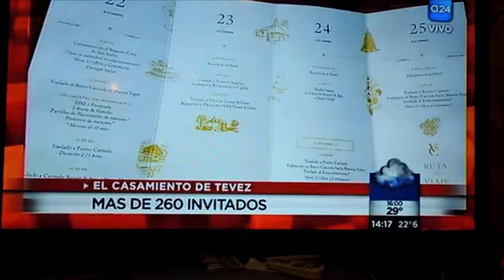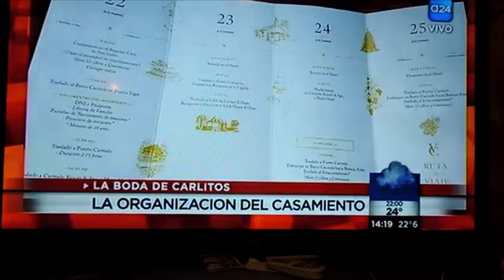Casamientos Online TV